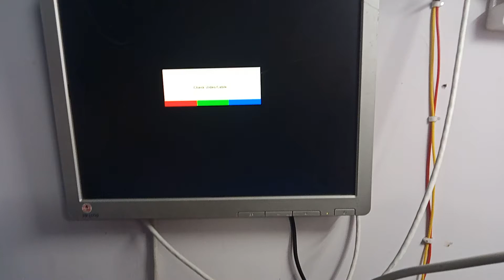THE HARDWARE JUMPER IS REMOVED TO OVERRIDE- DELL OPTIPLEX 7010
if you get this error. look for the Blue jumper (jumper PSWD or PWD ) at your motherboard. fix it properly while system is  power OFF .